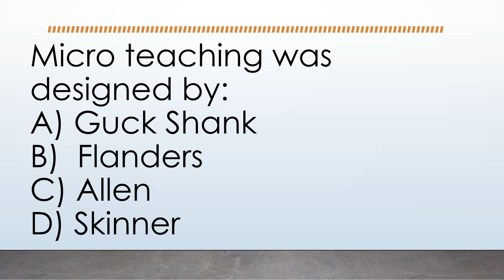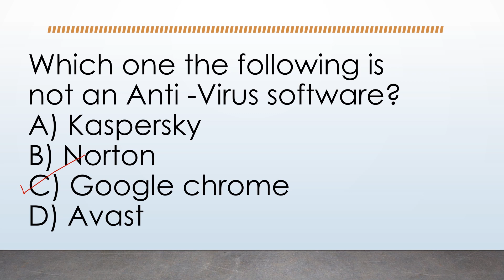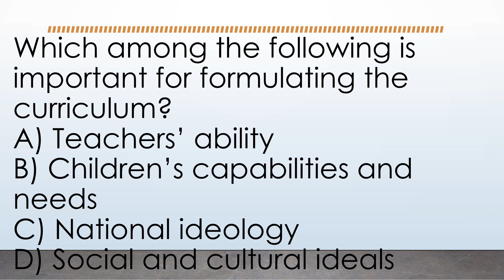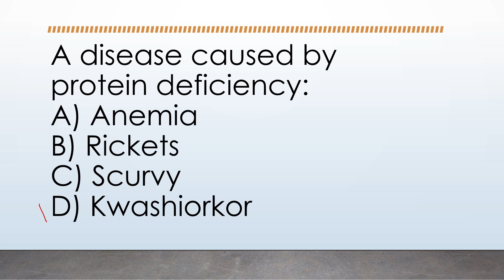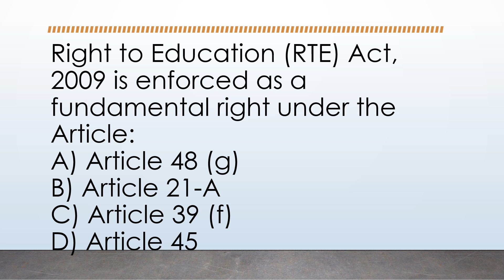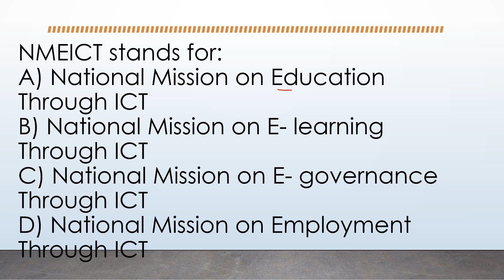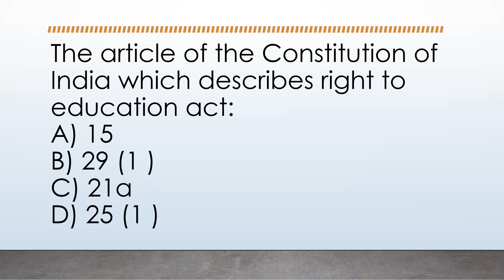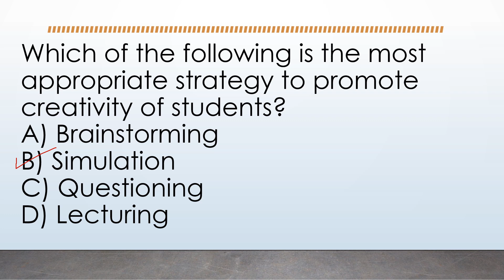KSET 2023 General Paper -1 MCQs For Practice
ಕೆಸೆಟ್ 2017ರ ಪ್ರಶ್ನೆಗಳು ಹಾಗೂ ಉತ್ತರ | Kset General Paper 2017 previous